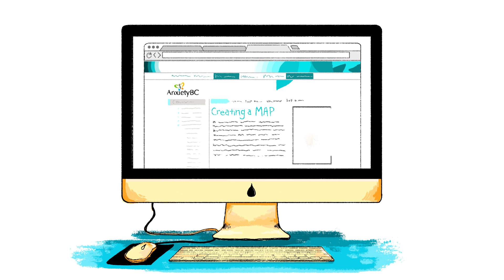Symptoms and Strategies for PTSD in Children and Teens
Post Traumatic Stress Disorder (PTSD) can develop in children and teens after experiencing or witnessing a major trauma.

Children and teens with PTSD can have a number of symptoms after a trauma that fall into three categories:
1) Reliving the trauma in some way,
2) Attempting to avoid anything that reminds the child or teen of the trauma, or
3) Very high anxiety (also called "hyperarousal") and being easily startled.

Children and teens with PTSD usually have some symptoms from each of these categories.